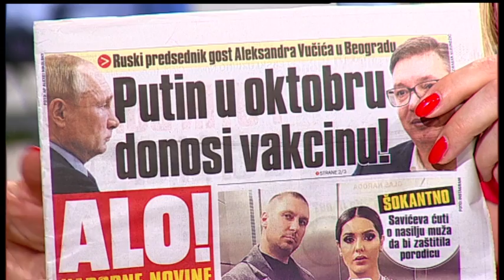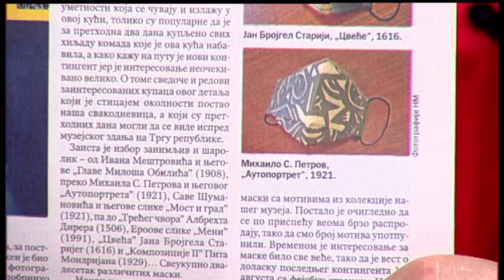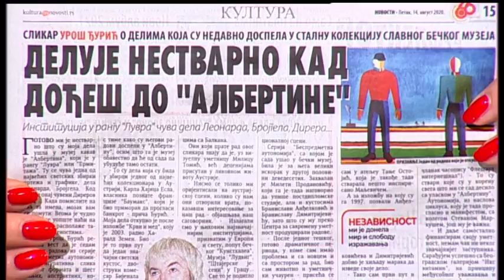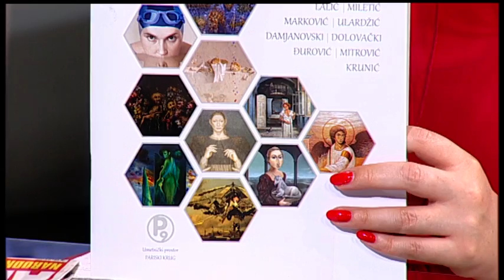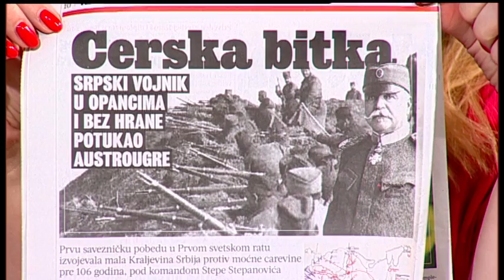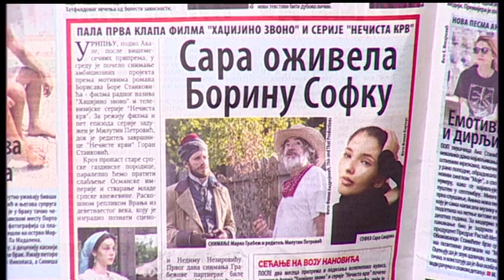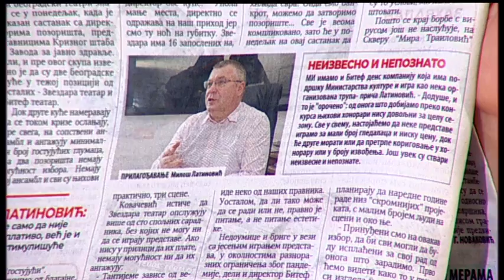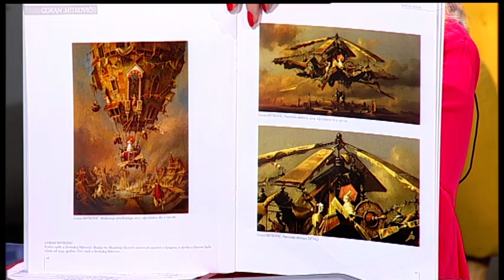Prelistavanje StB gost - Žika Venjišević [14.08.2020.]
Domaćin - Petar Jončić
Gost - Žika Venjišević